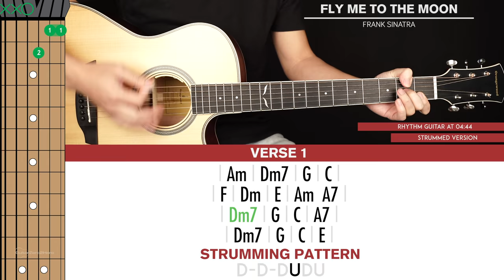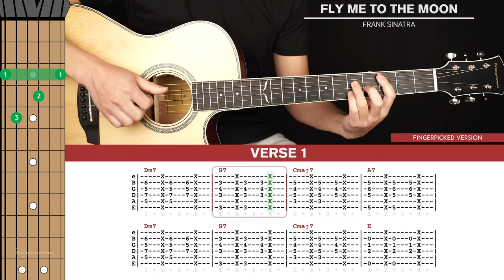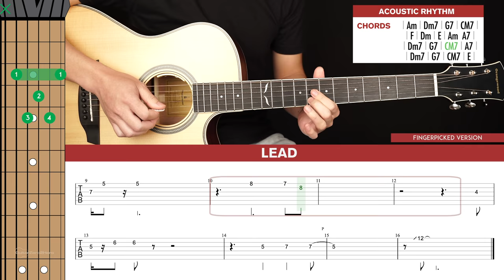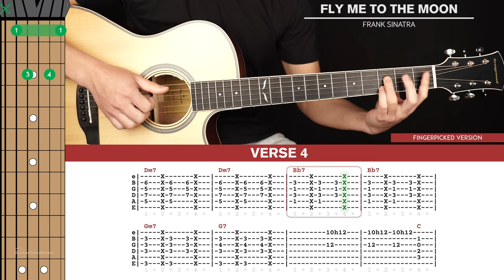Fly Me To The Moon Guitar Cover Frank Sinatra 🎸|Tabs + Chords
Welcome to this Frank Sinatra Fly Me To The Moon Guitar Cover! Play along and see how you go.

If you want to learn how to play this song with step-by-step easy instructions then head over to the tutorial video

-Dave T